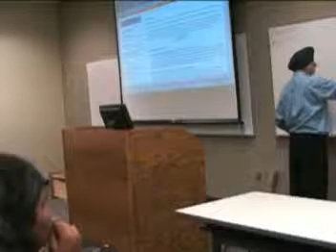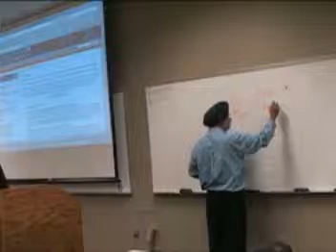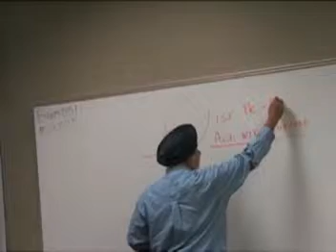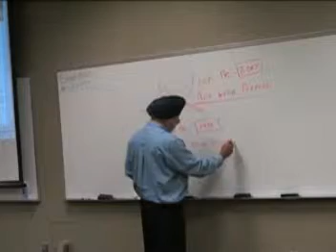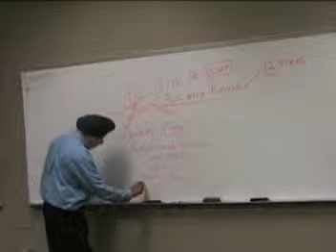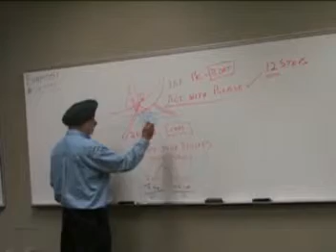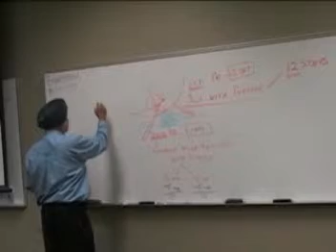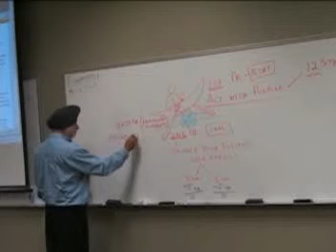Purposeful Communication - PART I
Dr. Chopra gives enlightens us on Purposeful Communication.